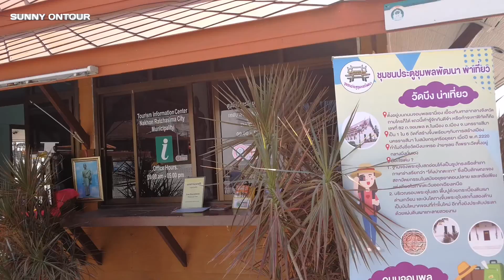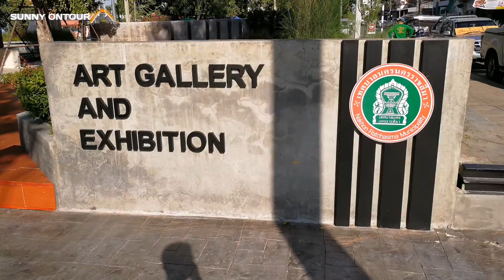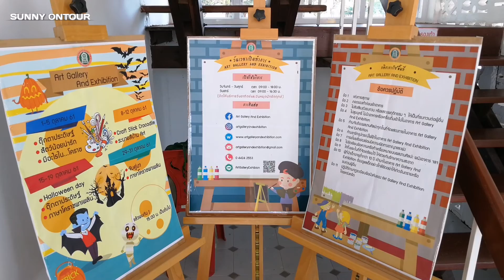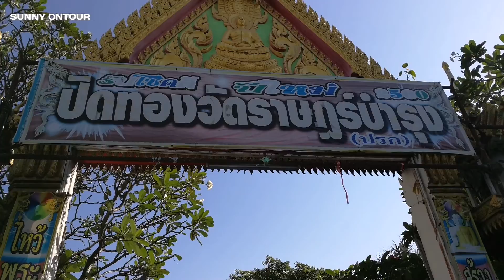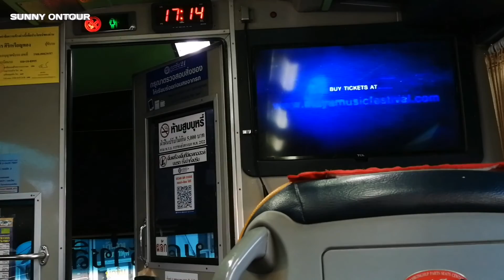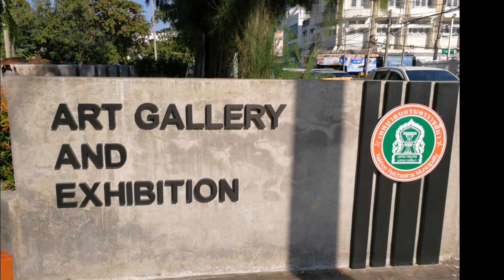นั่ง​รถทัวร์​ไป​เที่ยวโคราชและไหว้ "​ย่า​โม​" ได้ใน 1 วัน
ไม่ได้ไปไหนเยอะครับ ไปทำธุระ รีบไปรีบกลับ เลยได้ไปไม่กี่ที่เอง คราวหน้าจะพาไปเที่ยวแบบแน่นๆ ย่าโม โคราช นครราชสีมา​